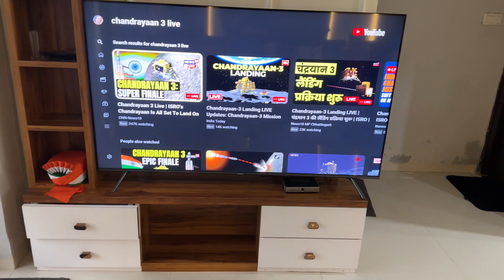CHANDRAYAAN 3 - Chak de India! Foreigner Reacting to the Successful Moon Landing Mission Of India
CHANDRAYAAN 3 - Foreigner Reacting to the Successful Moon Landing Mission Of India. 🇮🇳
In this breakthrough moment in Indian History, I was fortunate to watch and was so happy to see the successful landing on the moon.

If you want to see the day we moved from the UK to India Watch this vlog: